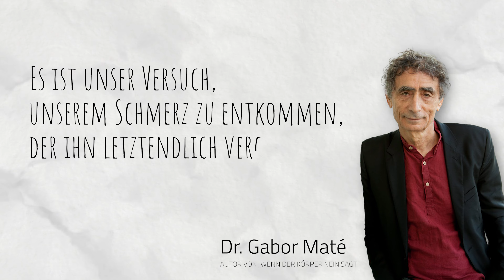Glücklich sein ist nicht einfach, aber simpel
Während den letzten 10 Jahren Persönlichkeitsentwicklung und hunderten begleiteten Menschen hat sich bei uns ein ganz simples Konzept herauskristallisiert, das ganz einfach erklärt, was wir tun müssen, um zu echtem Glück zu finden.

0:00 - Intro
0:36 - Wie wird man glücklich?
1:26 - Unsere Erfahrungen
3:00 - Deswegen sind wir unglücklich
4:00 - UNLOCK YOUR SELF